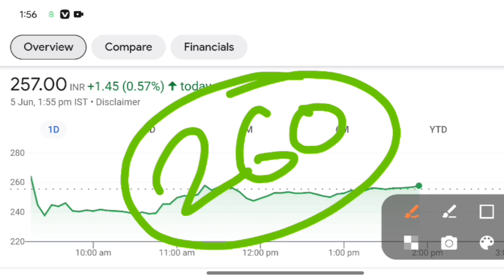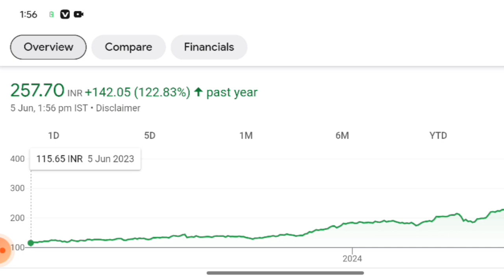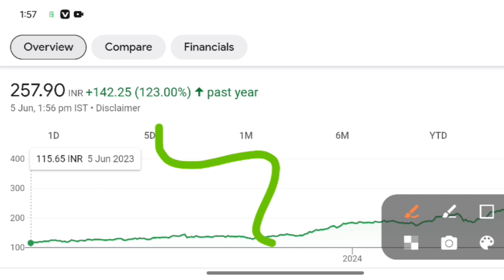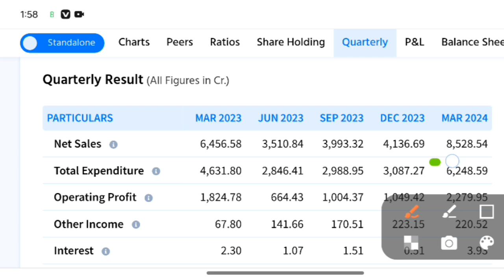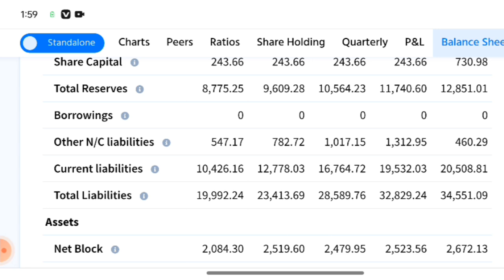Bharat Electronics | Big News | लंबी अवधि के लिए खरीदारी की ?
TW_Hindi

Topics Covered -
multibagger shares
Best stocks
Fundamentally Strong Picks
multibagger stocks
multibagger stocks
multibagger stocks 2024 india
multibagger shares